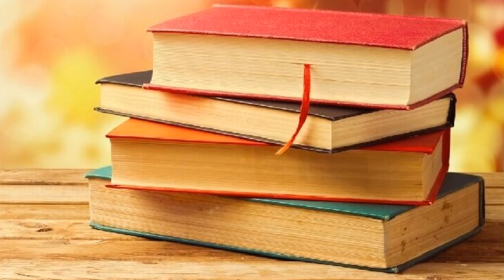ما هي الطريقة الصحيحة في دراسة فقه الحديث